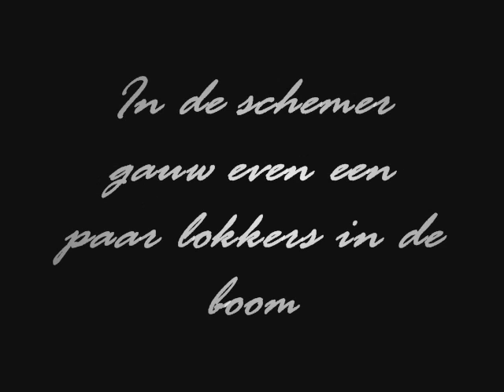Duiven jagen 2 (pigeon shooting holland)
duiven jagen in de winter...